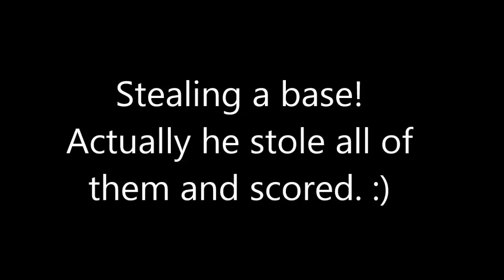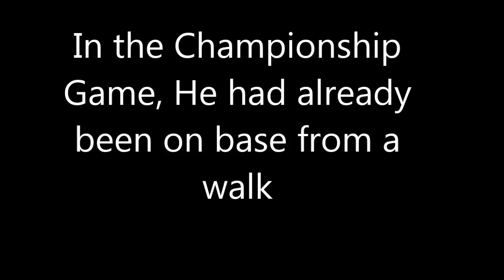Moses Championship Series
Moses batting in the Championship Series. They finished in the runner up position to the Lightning.